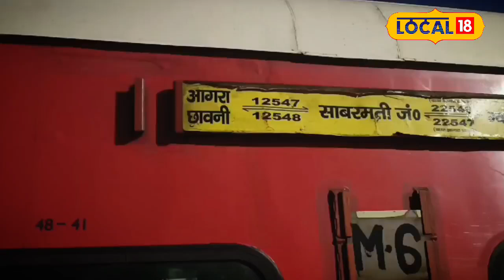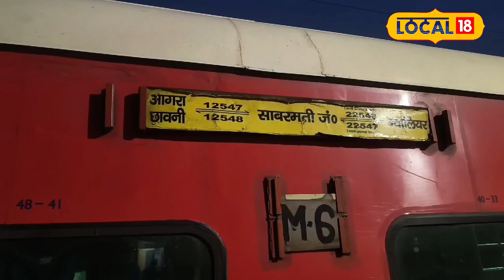Gwalior-Sabarmati Express की AC कोच में बढ़ी चोरी की घटनाएं, जानें यात्रियों की अपील!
The incidents of theft in third class AC coaches of Gwalior-Sabarmati Express in Karauli are increasing, due to which the passengers are worried. Passengers say that theft of mobile phones and jewelery has become common in this coach. A passenger said that his laptop and mobile were also stolen, and even after filing an FIR, no action was taken.Recently, purses of two women, containing jewelery worth lakhs of rupees, were stolen. Passengers have appealed to the railway administration to arrange guards and entry lockers for security.

करौली में ग्वालियर-साबरमती एक्सप्रेस के थर्ड क्लास एसी कोच में चोरी की घटनाएं बढ़ती जा रही हैं, जिससे यात्री चिंतित हैं। यात्रियों का कहना है कि इस कोच में मोबाइल और ज्वेलरी चोरी होना आम बात हो गई है। एक यात्री ने बताया कि उनके लैपटॉप और मोबाइल भी चोरी हुए हैं, और FIR कराने के बाद भी कोई कार्रवाई नहीं हुई। हाल ही में दो महिलाओं के पर्स, जिनमें लाखों रुपये के जेवर थे, चोरी हुए। यात्रियों ने रेलवे प्रशासन से अपील की है कि सुरक्षा के लिए गार्ड और एंट्री लॉकर की व्यवस्था की जाए।